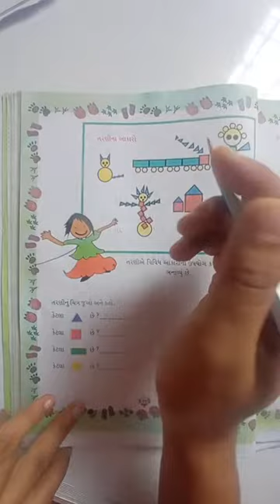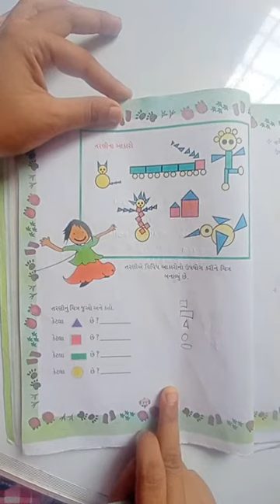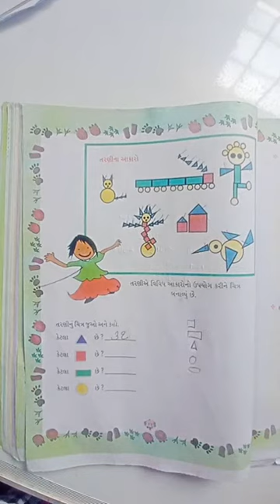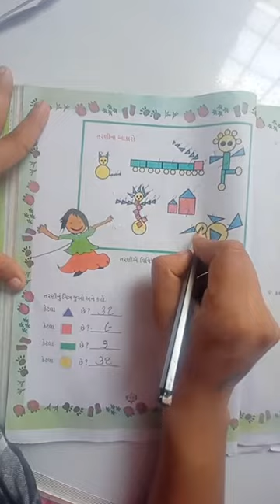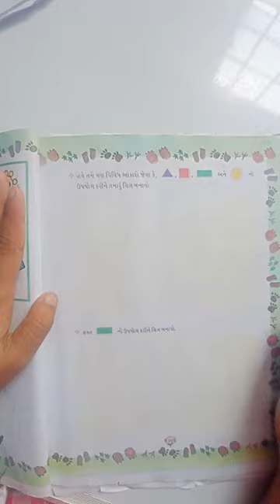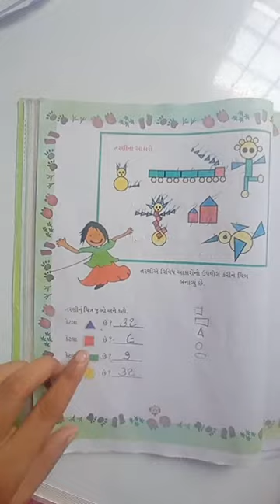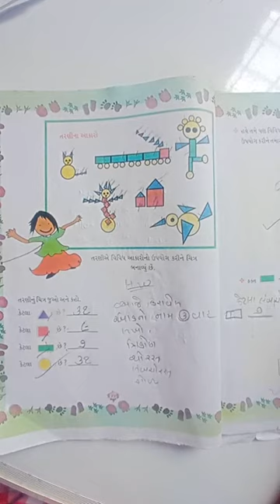Std - 2 Maths Ch - 6 part - 3